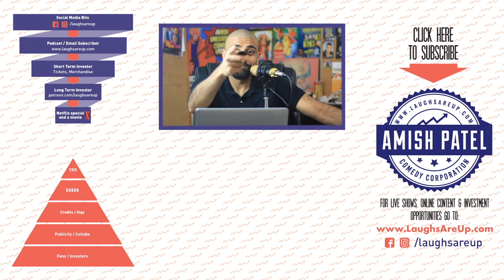How to Get Incredible Work Ethic - Brain Re-programming - Motivational Comedy Tips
Work Ethic Video!

Come to a show!

Thanks for consuming this content from the Amish Patel Comedy Corporation.

Join the mailing list for
- live shows
- full audio podcast and

Mission Statement
We strongly believe that when  laughs are up and outrage is down,  profits are through the roof.